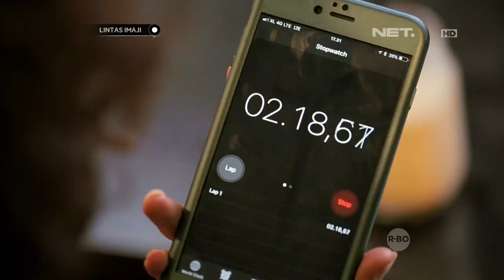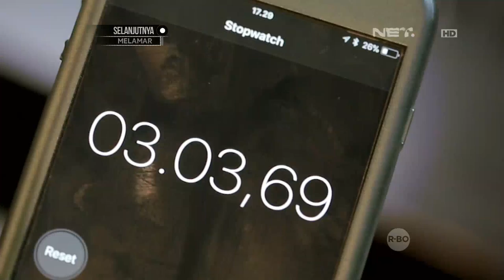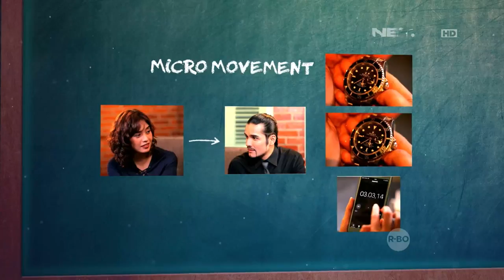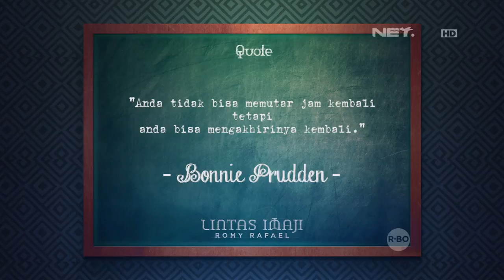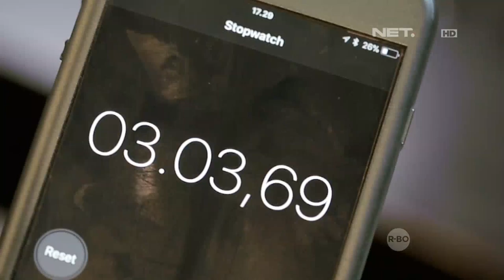Romy Rafael Sukses Menebak Waktu, Sahira Anjani Malah Tertawa